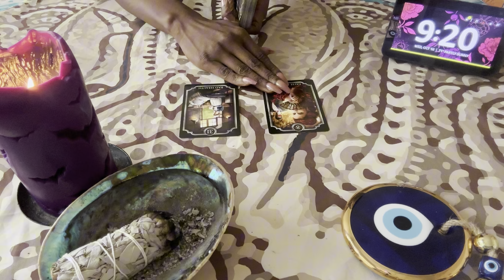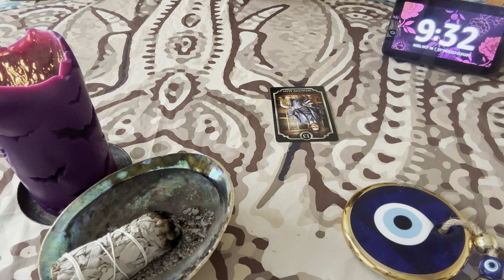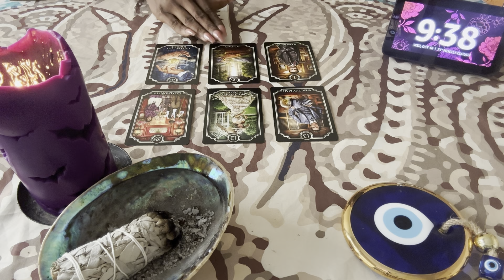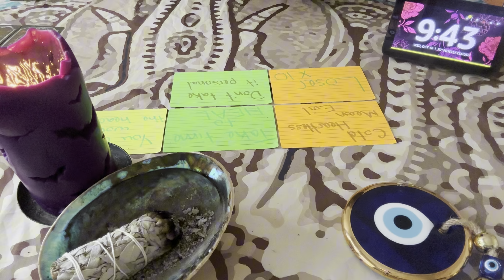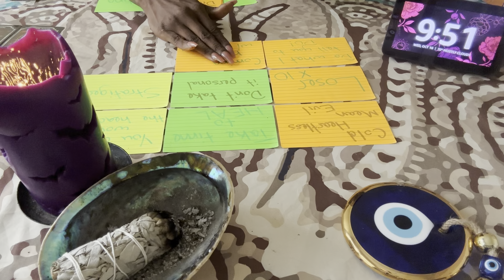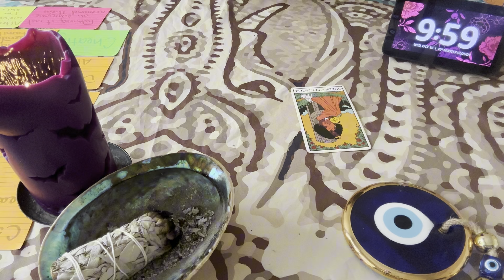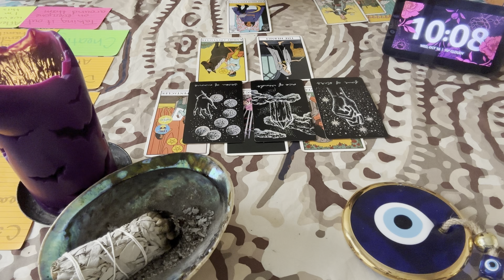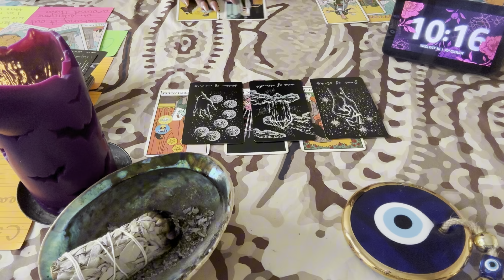🟪🔷This JEALOUS BUM is hating on your new life | He needs your help & he doesn’t plan on…